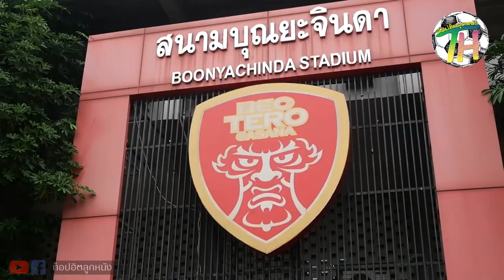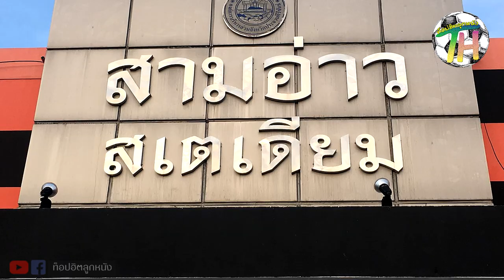ส่อง 16 สนามรังเหย้าศึกฟุตบอล รีโว่ไทยลีก 2022-2023 /โคตรสวย ทุกทีม!!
1ซับ 1LIKE = คุณได้สนับสนุนผมแล้วครับ

แฟนเพจท็อปฮิตลูกหนัง